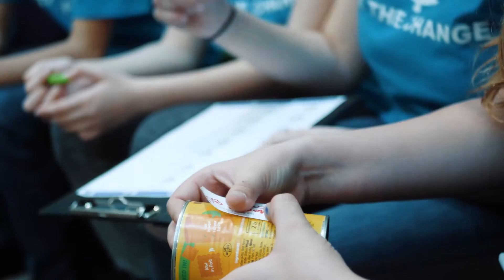UKHarvest Food Drive with The Regis School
On Friday the 22nd November food donations from 10 local schools was weighed, sorted and handed over to local food rescue charity UKHarvest to redistribute it to over 100 charities and organisations.

The response has been amazing with over 6000 local children and 10 schools having the opportunity to make donations.

As part of the event, representatives from the 10 schools were invited to The Regis School to weigh and sort the food ready to load onto UKHarvest vans so it can be delivered into the community.

The total amount collected today was 3200kg!

Each week, UKHarvest deliver free food to all the charities they support, reaching over 6,000 people (adults, families and children) who cannot access enough food.  supporting a variety of different organisations, ranging from schools, homeless shelters, refuges, foodbanks and more. The donated food will allow UKHarvest to provide much needed extra support for those in need, especially as we approach Christmas.

Stacey Cullen, Director of Operations & Programmes, said: “We cannot thank The Regis School and all of the participating schools enough for their help, support and generous donations. Every single item of food that has been donated by the children and their families will be redistributed by UKHarvest to people who are food insecure.  What wonderful, generous children we have in our community! Thank you from the bottom of our hearts. You really will make a difference.”

Participating schools:
The Regis School
Felpham Community College
Downview
Rose Green Infants
Rose Green Juniors
Southway
Nyewood Juniors
Nyewood Infants
Bishop Tuffnell

AMAZING

Filmography: Danny Ovens